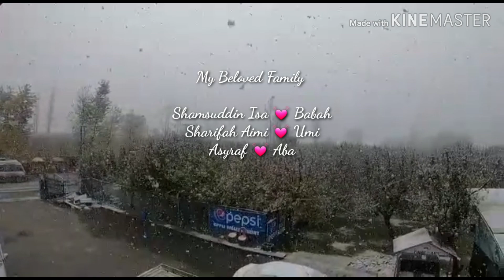Kashmir Winter Sonata - Nov 2018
Produce by Shamsuddin's Production